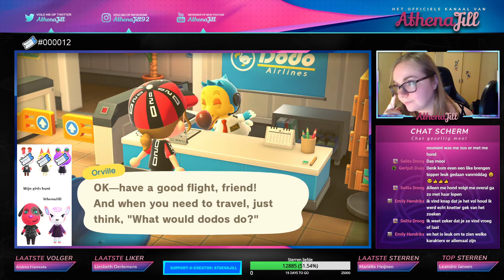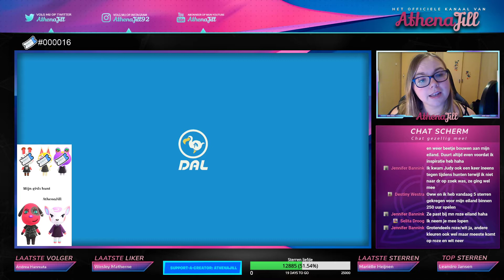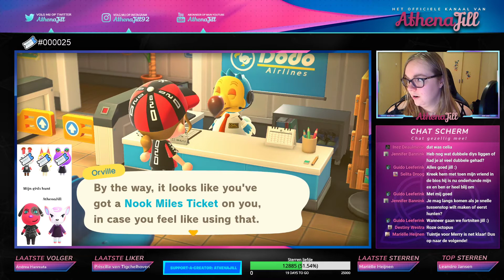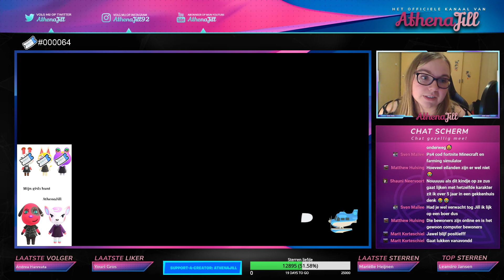Animal Crossing live stream van facebook. #14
Lieve kijkers,

Hierbij deel ik jullie de stream van gisteren avond.

Heb ik er 1 gezien of niet?
Het was gezellig!

Liefs Jill